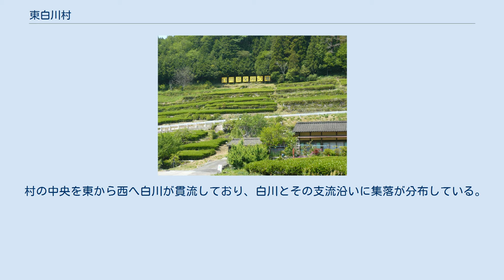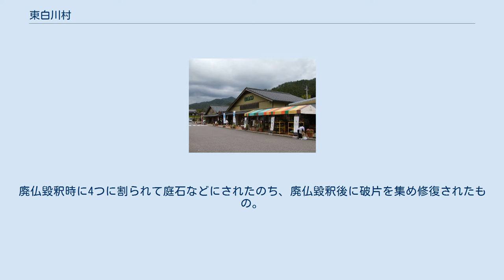東白川村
東白川村（ひがししらかわむら）は、岐阜県加茂郡にある村である。
 東白川村中心部 慶応4年（1868年）の神仏分離令に始まる廃仏毀釈運動により仏教建造物の多くが破壊され、現在まで再建が行われなかったため、日本国で唯一、域内に寺院が存在しない自治体である。
 なお、世界遺産白川郷のある白川村は同じ岐阜県であるが飛騨地方大野郡であり、全く離れた場所にある。
 岐阜県東部、美濃三河高原に位置し加茂郡に属する。
 標高1,000m前後の山に囲まれ、村域の90%を山林が占める。
 村の中央を東から西へ白川が貫流しており、白川とその支流沿いに集落が分布している。
 山地 河川 村役場脇にある「四つ割りの南無阿弥陀仏碑」。
廃仏毀釈時に4つに割られて庭石などにされたのち、廃仏毀釈後に破片を集め修復されたもの。
中央に割った時の跡が残る 村長 役場 村議会 東白川村には2020年現在､姉妹都市・提携都市は存在しない。
 国内 放送局 道の駅茶の里 東白川 村内を通る鉄道路線は無い。
最寄りは、JR東海高山本線白川口駅。
 路線バス 国道 県道 農道 神田神社 東白川村五加地区の茶畑。
同地区は白川茶発祥の地である